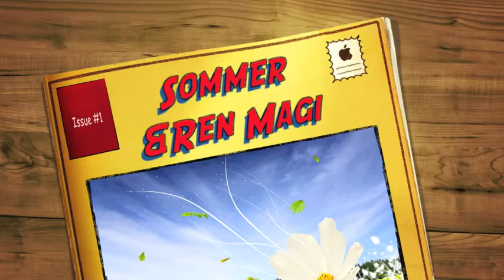Signe & Liva - Sommer & Ren Magi